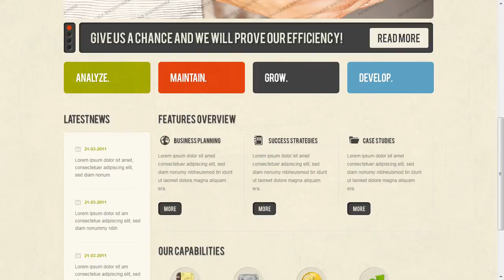Business Propostions Website Template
Business Propostions Website Template is a pre-made professionally designed web template to showcase your product or content in a unique way. This template is designed with user experience and usability in mind.